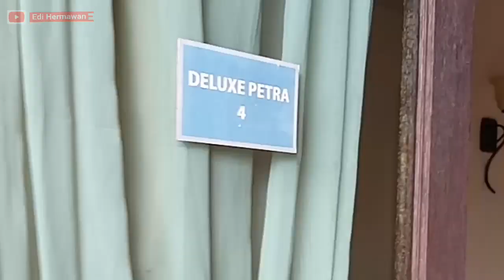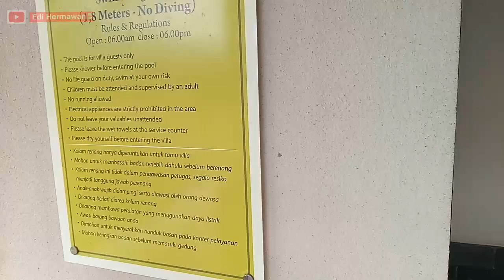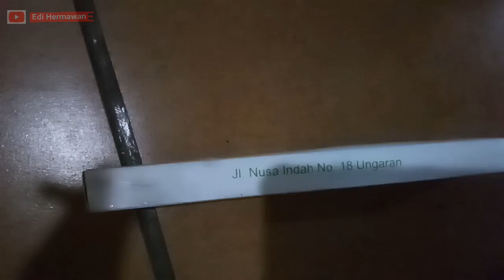NGINAP DI VILLA BERSAMA Mia Khalifa di Semarang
review villa etnik tahun 80an di kaki gunung manglayang,
review villa in canggu by gisela - andrea vlog family,
review villa in seminyak by gisela - andrea vlog family,
review villa istana bunga lembang,
review villa in beraban seminyak by gisela - andrea vlog family,